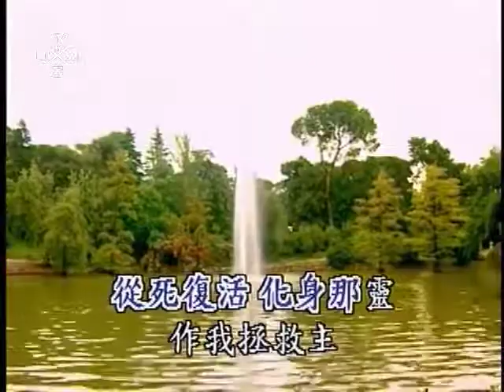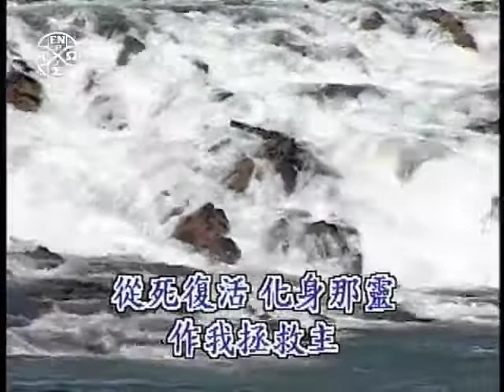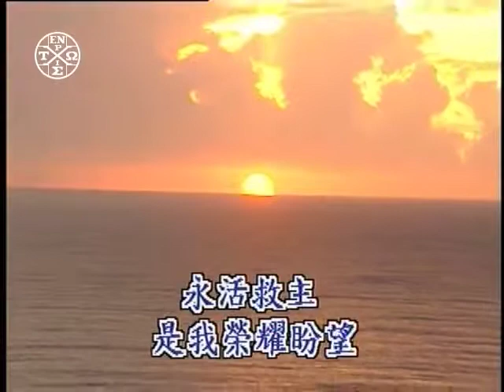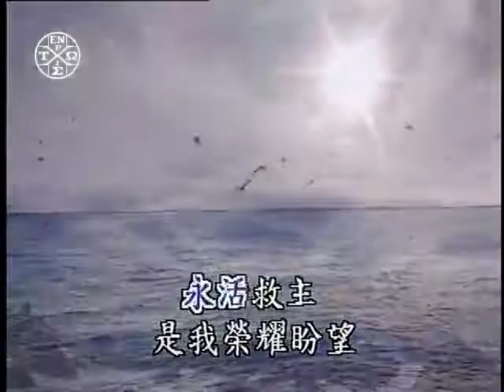補充本134 永活救主 (新歌頌詠76)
1
神子耶穌為我離寶座，降世為人，歷盡憂苦；
捨了自己，流血救贖我，從死復活，化身那靈，作我拯救主。
永活救主，是我榮耀盼望，
點活我靈，聖化我情；
安家我心房，使我有力量，
同眾聖享主大愛，神豐滿顯明。
2
在主裡面我獲得新生，舊事已過，全都更新；
愛中生活，新造何光明；
生機拯救來自那靈，救恩何豐盛。
3
主，我愛你，願跟隨你行，
奔跑賽程，討你歡心；
使我忠誠，緊聯於你靈，
直到路終，完全得勝，與你永相親。